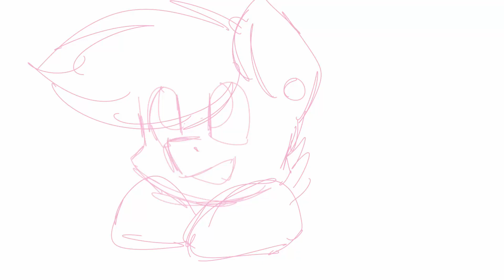Could You Please Leave? - Original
I sexually dentify as Josh Dun